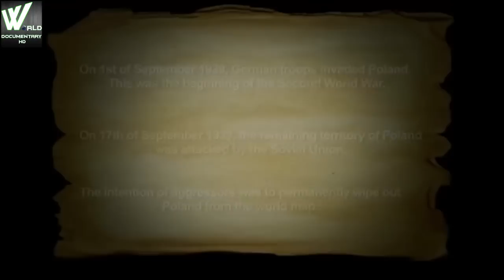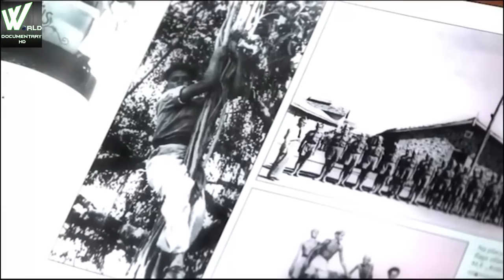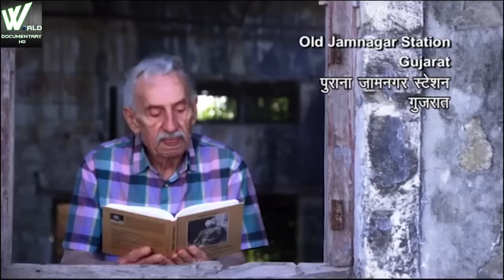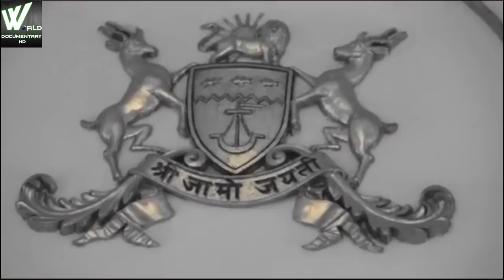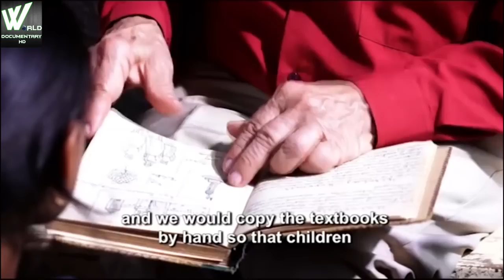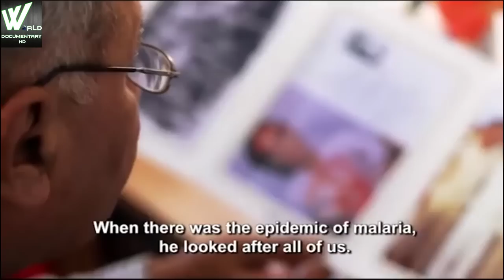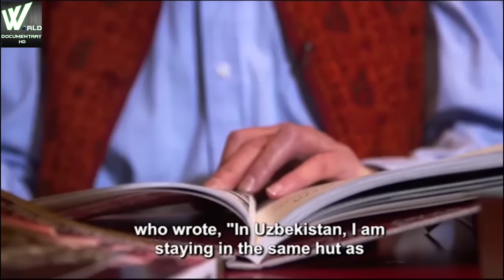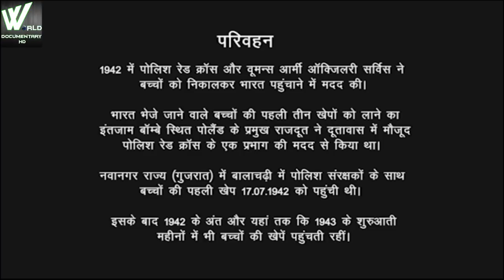भारत की दर्यादिली का उदाहरण हे,भारत में का पोलंड | A Little Poland in India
भारत में का पोलंड  | A Little Poland in India

During world war II, about 1,000 Polish children travelled all the way to India where Jam Sahib took personal risks to make arrangements at a time when the world was at war and India was struglling for its Independence. He built a camp for them in a place called Balachadi, 25 km from his capital city Jamnagar.

In the film, five survivors shared their experience of how they got a new life and second homeland in India.

The film begins with the journey of the lead protagonist Wieslaw Stypula, a survivor, now 8o years old, who travels all the way from Warsaw to Jamnagar and Balachadi in Gujarat.

"Our relationship with India stretched back to World War II when India opened her heart to the Polish refugee children and offered them both home and human warmth. We shall never forget the generosity of spirit," said Piotr Ktodkowski, Poland's ambassador to India.

Doordarshan (National Broadcasting Network), Government of Gujrat, NinA (National Audiovisual Institute) and TVP (Telewizja Polska) from Poland have co-produced "A Little Poland in India".